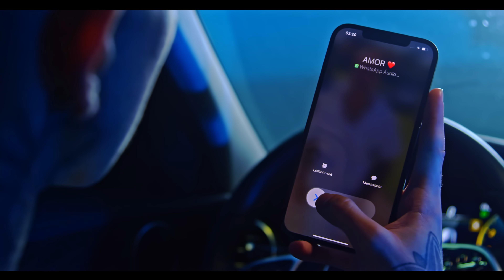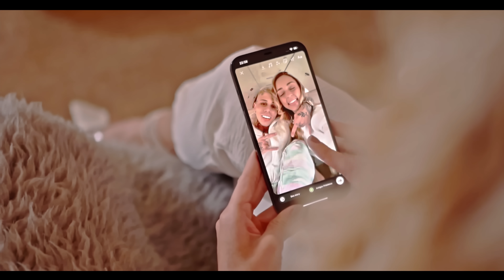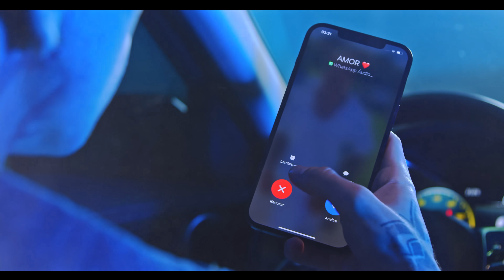MEY - Baby (KondZilla)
Diretamente dá KondZilla, MEY vem de lançamento exclusivo em ''Baby''.
Pega a visão ai desse som que ficou pes

SHOWS:
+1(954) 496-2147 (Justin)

LETRA:
Baby você só que briga
Todo dia tá querendo intriga  meu
Quando briga liga
Quando tá junto fala que
Não quer mais eu
Foda que ela é linda, e foi esculpida pelas mãos de Deus!
Uma obra prima e ainda ela
Nem percebeu…
O bem que ela
Me faz
E o mal que ela
Me traz
Mas mesmo assim sou todo seu
Eu sempre
Quero mais
Sempre quero mais…

Refrão

Baby vem pra cá deixa eu te amar (Ah )
         (Sem hora pra volta)

Baby vem pra cá deixa eu te amar
          (Sem hora pra voltar)

Baby vem pra cá deixa eu te amar  (A)

Baby vem pra cá devia eu te amar

   (Sem hora hora pra voltar)

PRODUÇÃO MUSICAL:
Dj nenê

DIREÇÃO:
Thales